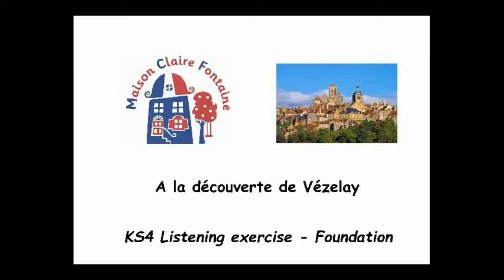Maison Claire Fontaine at Vézelay KS4F Listening - downloads available in the video description.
This video shows pictures of Vézelay accompanied by a french audio script that can be used as a Key Stage 4 Foundation listening exercise.

Please use this link to download a full transcript of the listening exercise :

Our aim at Maison Claire is to enthuse and engage pupils with their French language studies. We would like pupils who visit us to fall in love with the language, culture, history and food of France as we have done.